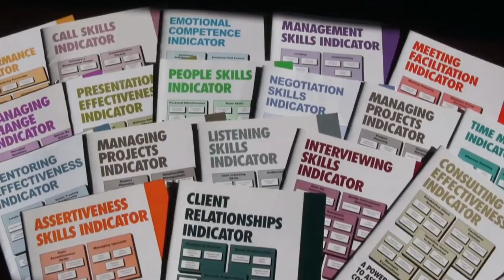Eve Ash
- Eve Ash, business psychologist and founder of Seven Dimensions, is a popular public speaker who motivates and inspires audiences to improve themselves and their teams.  Eve has been a national winner of the Business Owner Award at the Telstra Businesswomen's Awards and has won 140+ prestigious awards for creativity and excellence.  Eve has produced over 500 training and educational films and videos, has facilitated hundreds of training programs and written self help books and 360 degree assessment tools.